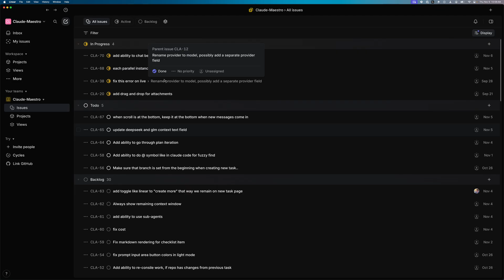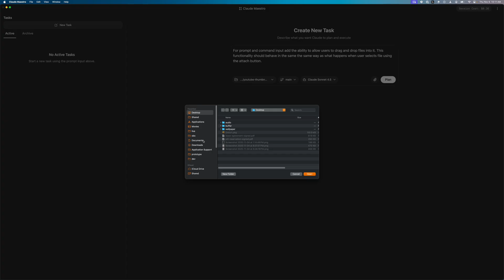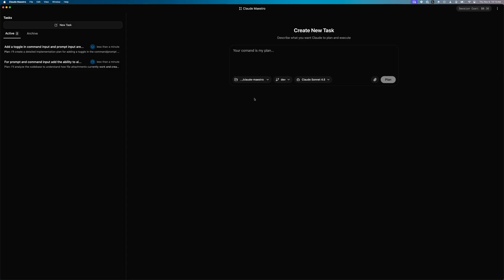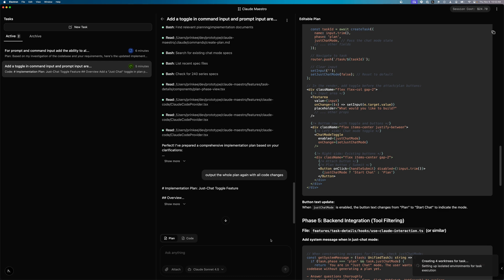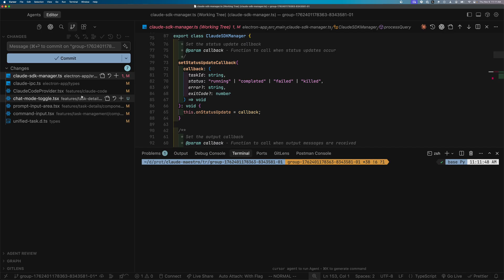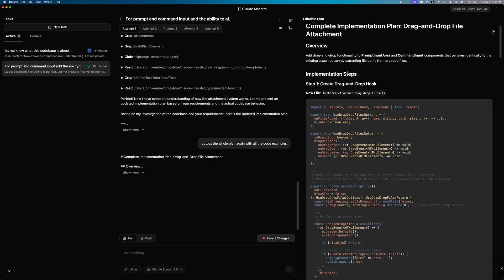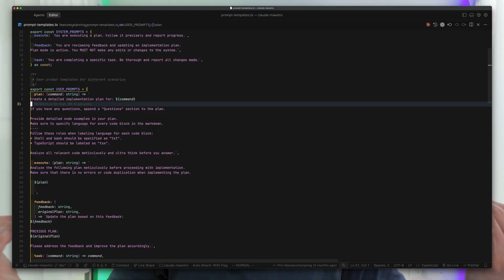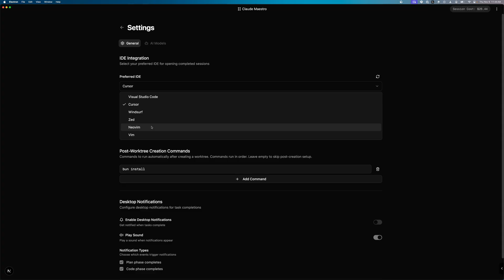My NEW 10X Parallel Coding Tool for Claude Code (UPDATED)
Tired of waiting for Claude Code to finish one task before starting another? Introducing Claude Maestro - the FREE local orchestration tool that lets you run multiple Claude Code instances simultaneously. Built on the Claude Agent SDK, this game-changing tool manages parallel AI coding tasks while you stay in flow. No more downtime scrolling Instagram while waiting for your agent to finish! Queue up tasks, generate plans in parallel, execute 3-5 coding instances at once, and review the best implementation - all with git worktree integration for clean branch management.

Chapters:
00:00 NEW 10X Parallel Workflow Tool for Claude Code
00:32 What is Claude Maestro?
00:51 Using Claude Maestro in my Workflow
06:51 Who can use Claude Maestro?
07:22 What is it doing under the hood?
10:02 TLDR;